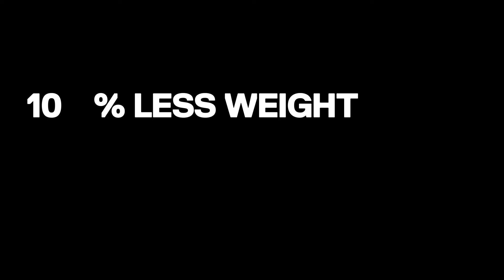M Online X Power Mall | Steelseries GAMING MOUSE SENSEI TEN /5707119040334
Steelseries GAMING MOUSE SENSEI TEN /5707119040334
👆 ช้อปของแท้ 100% ได้ทุกชิ้น ทุกแผนก ส่งตรงจากห้างในเครือ เดอะมอลล์ กรุ๊ป
☀️ ช้อปรับสิทธิพิเศษตลอด 365 วัน
- ช้อปครั้งแรก รับส่วนลด 100 บาท* เมื่อช้อปครบ 1,000 บาท พิมพ์โค้ด HELLO
- จัดส่งฟรี!* ไม่มีขั้นต่ำ เพียงพิมพ์โค้ด FREE
- แบ่งชำระ 0% ทุกชิ้น ทั้งเว็บ นานสูงสุด 10 เดือน*
- รับคะแนน M Point พร้อมแลกคะแนน รับโค้ดลดเพิ่มผ่าน M Card Application
👆แลกคูปองส่วนลด และสิทธิพิเศษสมาชิก M Card App ได้ที่
👆ดาวน์โหลด M Card App และรับสิทธิพิเศษได้ที่
MOnline.com ออนไลน์ช้อปปิ้ง จาก เดอะมอลล์กรุ๊ป คลิกเดียวช้อปได้ทุกห้างฯ ไม่ว่าจะเป็น พารากอน เอ็มโพเรียม หรือ เดอะมอลล์ ดีพาร์ทเม้นสโตร์ ให้คุณช้อปได้ทุกที่ทุกเวลา จัดส่งด่วนถึงที่ หรือกำหนดวันรับสินค้าได้อย่างสะดวก พร้อมบริการและสิทธิพิเศษอีกมากมาย

สมัคร MOnline Account ครั้งเดียวใช้ได้ทุกเว็บ พร้อมรับสิทธิเป็นสมาชิก M Card โดยทันที สะดวกง่าย ลิงค์สถานะและคะแนนสะสมจาก M Card ช้อปสินค้าจากหลากหลายแผนก ชำระง่ายออนไลน์ แบ่งจ่ายได้ทุกชิ้นทั้งเว็บ ช้อปมั่นใจของแท้ ส่งตรงจากห้างฯ เปลี่ยนหรือคืนสินค้าได้ใน 14 วัน

เพียงคลิกเดียวก็ถึงห้างฯ